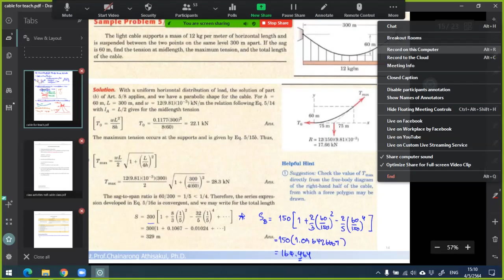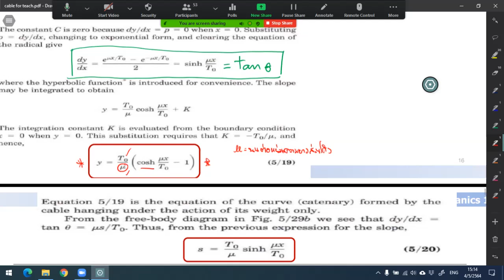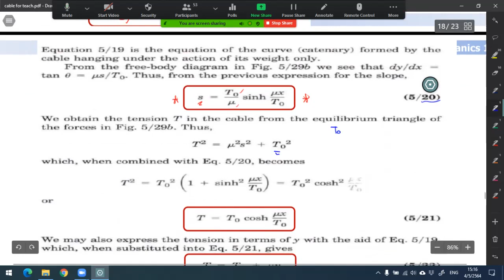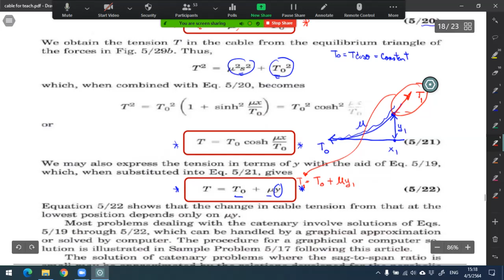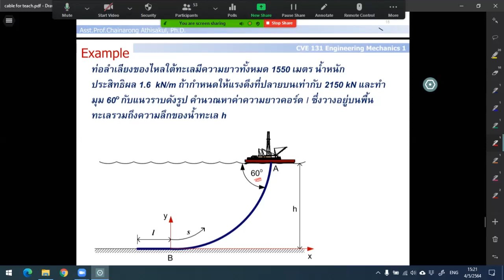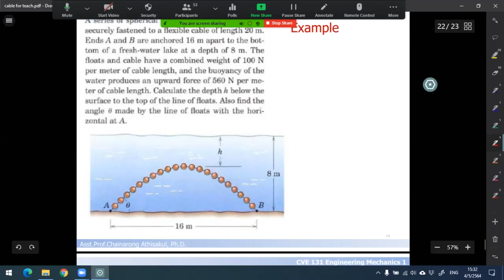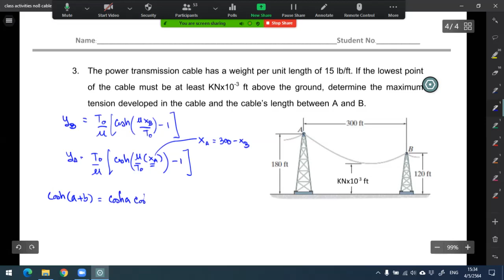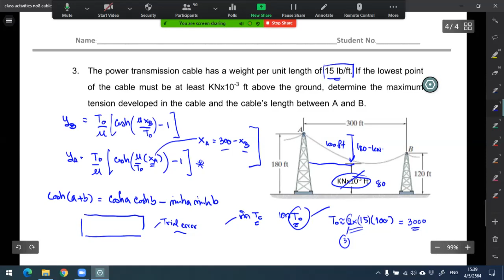cve131 63g2 4 5 64no4